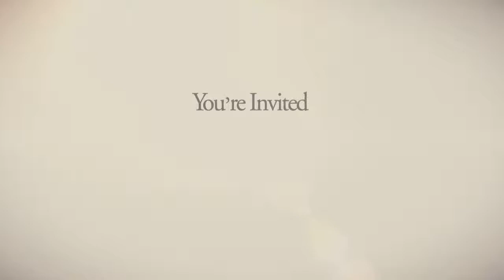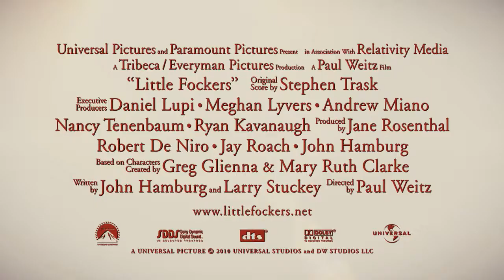Little Fockers Trailer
Synopsis

The test of wills between Jack Byrnes (Robert De Niro) and Greg Focker (Ben Stiller) escalates to new heights of comedy in the third installment of the blockbuster series—Little Fockers. Laura Dern, Jessica Alba and Harvey Keitel join the returning all-star cast for a new chapter of the worldwide hit franchise. It has taken 10 years, two little Fockers with wife Pam (Polo) and countless hurdles for Greg to finally get "in" with his tightly wound father-in-law, Jack. After the cash-strapped dad takes a job moonlighting for a drug company, however, Jack's suspicions about his favorite male nurse come roaring back. When Greg and Pam's entire clan—including Pam's lovelorn ex, Kevin (Owen Wilson)—descends for the twins' birthday party, Greg must prove to the skeptical Jack that he's fully capable as the man of the house. But with all the misunderstandings, spying and covert missions, will Greg pass Jack's final test and become the family's next patriarch... or will the circle of trust be broken for good?